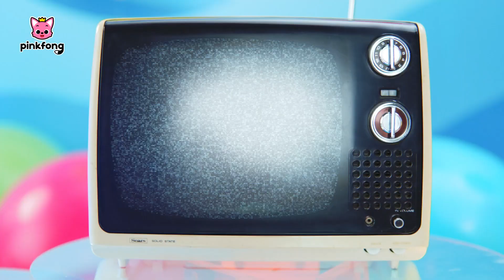Baby Shark BubbleFong Friends | Pinkfong X OH MY GIRL | Official Music Video | 💙KPOP Collaboration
✨OH MY GIRL's music video "Baby Shark BubbleFong Friends" is out!
OH MY GIRL reimagined the original Baby Shark song with a K-pop-like melody and beat! 🦈

‘Baby Shark BubbleFong Friends’ is a classic arcade bubble shooter genre-based P2E game developed based on the world-renowned Pinkfong Baby Shark IP owned by The Pinkfong Company. 💙

‘Baby Shark BubbleFong Friends’ will launch globally, excluding some countries such as South Korea, Vietnam, Singapore, North Korea, and China in accordance with the service policies of each respective country.